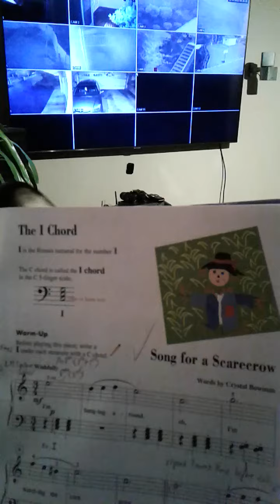song for a scarecrow_students of path phan